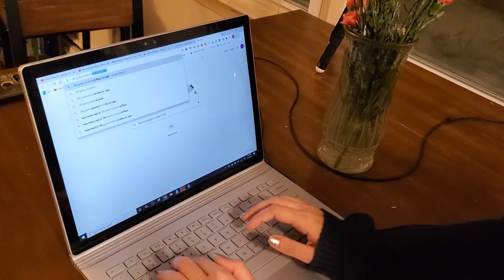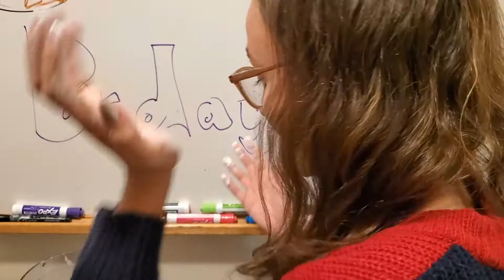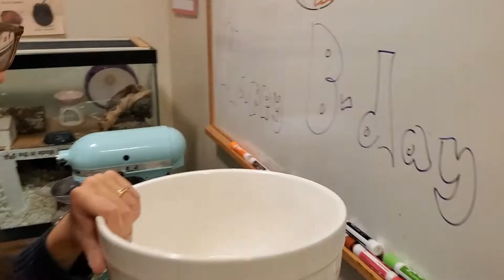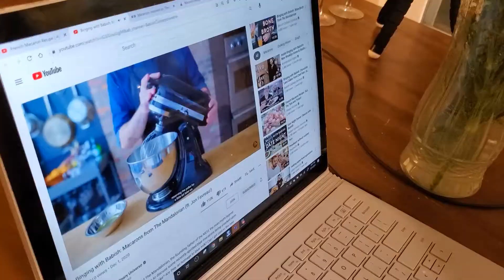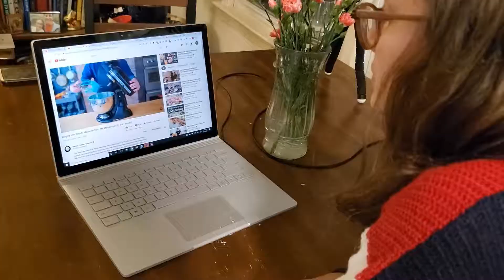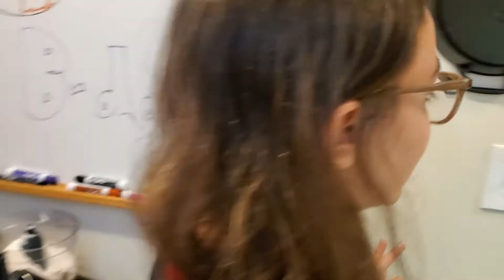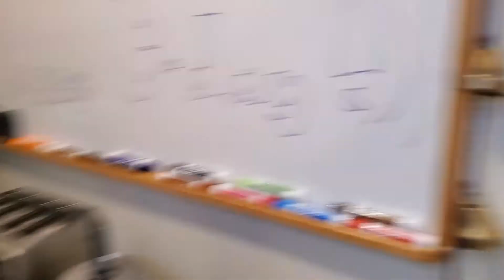Life on the French Macarons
Let's sift our way through a recipe for the French delicacy: macarons!